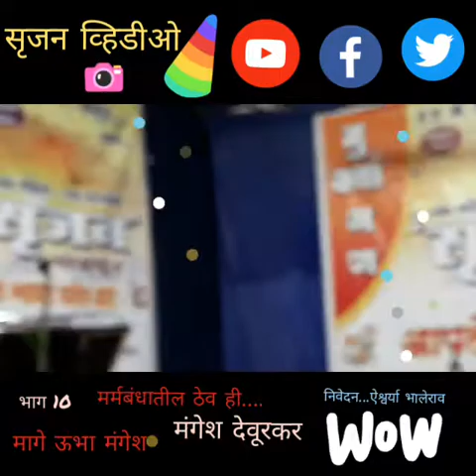Srujan video...mage ubha mangesh. Part 10